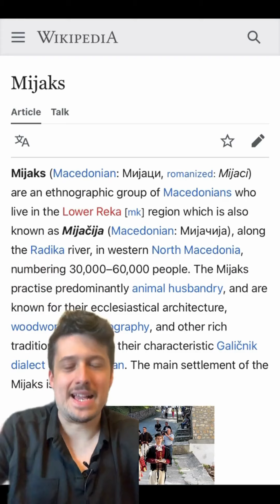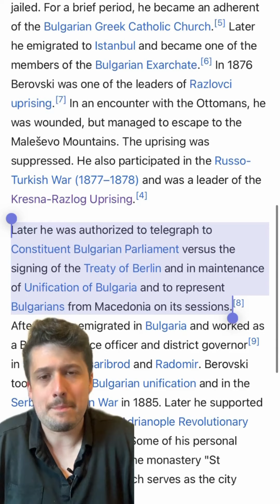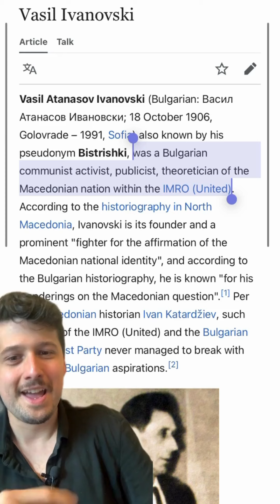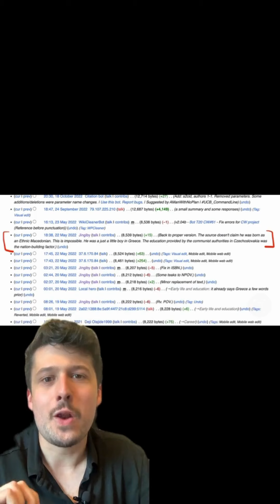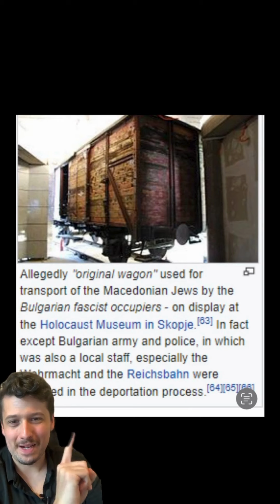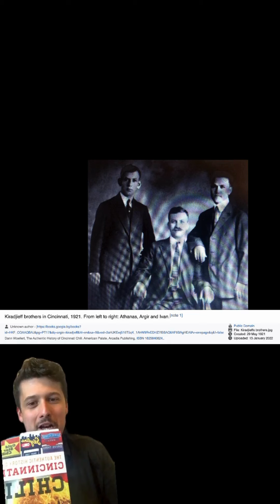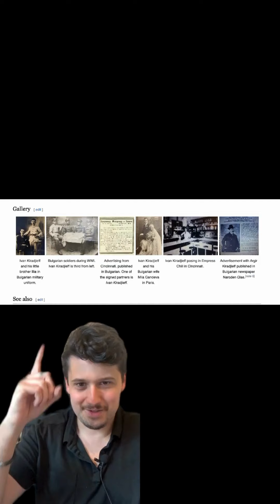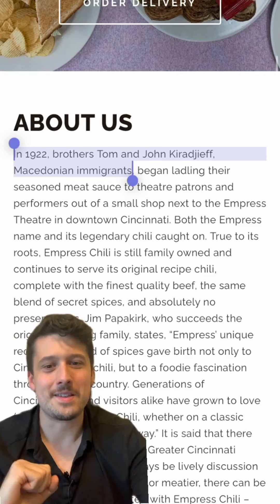Wikipedia is STILL lying to you about Macedonia (PROOF)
In today's video, we look at more instances of subjectivity, bias, and all-around comic efforts by Bulgarian Wikipedia editors to tilt public opinion on the Macedonian question.

Check out ▶

 Friends of MariosHistoryTalks ▶

@Macedonia: A True Endless Story (Facebook)
@MacedonianMaps (Instagram)
@MacedonianPuzzle (Instagram & YouTube)
@Macedonicon (Twitter)
@Eye of Macedonia (Facebook, Twitter, Instagram)
VMacedonia.com
@Mila_Makedonija (Instagram and Youtube)